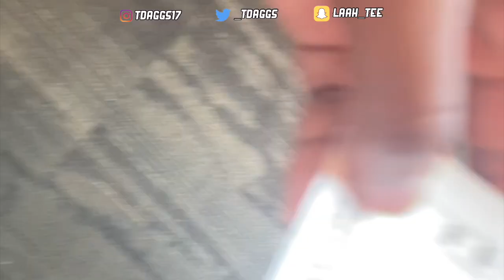VOLCANO BAY FAMILY VACATION VLOG🔥I ALMOST DROWNED!!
family trip to orlando and we went to volcano bay on the first day!